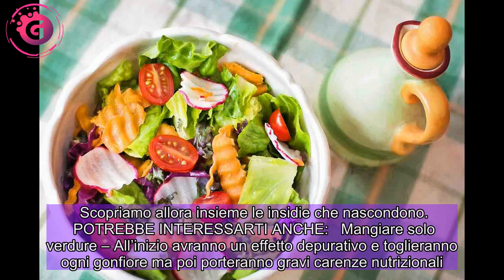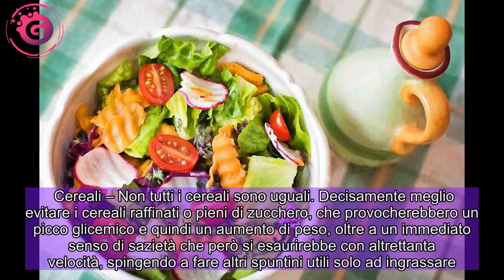5 alimenti light che in realtà light non sono per nulla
Ci sono alimenti che spesso riteniamo dietetici o, comunque, salutari ma in realtà nascondo delle vere e proprie mine per la dieta. Scopriamoli insieme!   Quando si decide di smaltire qualche chilo di troppo spesso, prima di ricorrere a una uso esperto (in fin dei conti sempre l’unico passo valido da compiere), si cerca di basare il proprio personale regime alimentare su alimenti comunemente ritenuti “light”.  Nell’immaginario comune infatti alcuni ingredienti sono generalmente valutati come “a prova di dieta”, perfetti dunque per dimagrire senza troppe privazioni. Ma le cose stanno veramente così?  Oggi scopriamo di no e, anzi, vi sveliamo ben dieci alimenti falsamente ritenuti in assoluto amici della dieta ma, in realtà, carichi di insidie che spesso ignoriamo del tutto o quasi.   POTREBBE INTERESSARTI ANCHE:  5 alimenti che credevi light e invece fanno ingrassare   Chiariamo subito: i dieci alimenti qua sotto sono veramente spesso inseriti in diversi regimi alimentari a scopo dimagrante ma ciò può avvenire solo se li si conosce bene e si sanno fare abbinamenti ponderati.    Scopriamo allora insieme le insidie che nascondono.  POTREBBE INTERESSARTI ANCHE:   Mangiare solo verdure – All’inizio avranno un effetto depurativo e toglieranno ogni gonfiore ma poi porteranno gravi carenze nutrizionali. Inoltre, mangiare solo verdure non sazia e, di conseguenza, farà avvertire un senso di fame che porterà facilmente a cadere in tentazione.  Succo di frutta – Pensate sia l’equivalente di mangiarsi un frutto? Sbagliato! Qui il vero protagonista sono gli zuccheri, che impatteranno sulla glicemia e sull’aumento di peso. Al massimo fatevi una bella spremuta.  Salsa di soia – L’errata credenza è di trovarsi di fronte a un condimento vegetale e, per questo, totalmente innocuo. La salsa di soia contiene invece un alto contenuto di sale, alleato della ritenzione idrica e della cellulite.  Cereali – Non tutti i cereali sono uguali. Decisamente meglio evitare i cereali raffinati o pieni di zucchero, che provocherebbero un picco glicemico e quindi un aumento di peso, oltre a un immediato senso di sazietà che però si esaurirebbe con altrettanta velocità, spingendo a fare altri spuntini utili solo ad ingrassare.  Yogurt – Almeno che non siamo parlando di yogurt naturale o probiotico o anche di yogurt greco, decimante non si tratta di uno puntino dietetico.